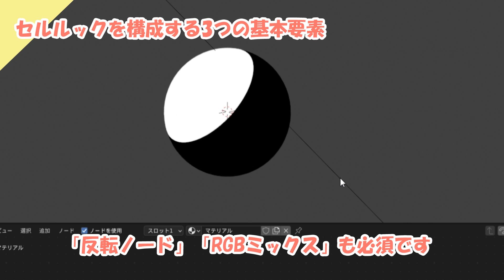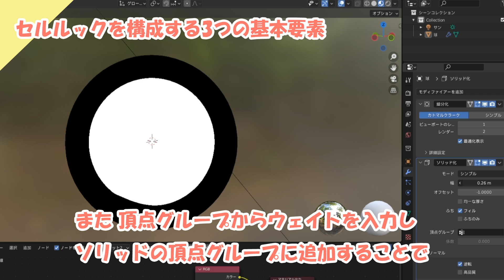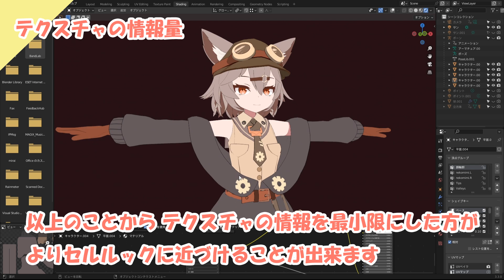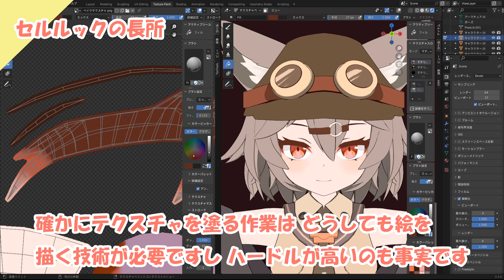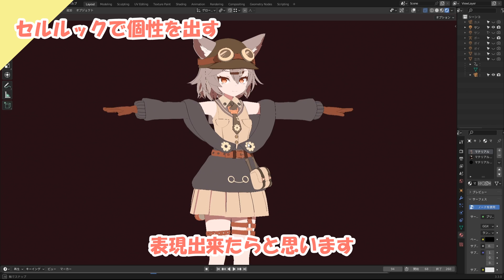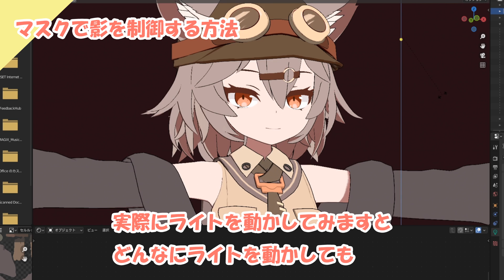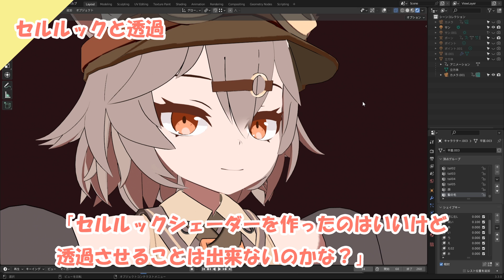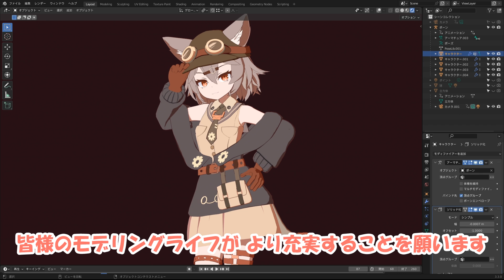【Blender】セルルック集中講座 ～セルルックを極める！～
セルルックに特化した講座です。
セルルックを構成する基本的なポイントを抑えた上で、より２Dアニメのように見せるコツなどを解説していきます。

【関連動画】

【Blender】セルルック講座　～ノード、輪郭線、法線転写、RGB分離～

【お借りした音楽・効果音】

0:00 はじめに
0:29 セルルックを構成する3つの基本要素
3:58 テクスチャの情報量
6:50 セルルックの長所
7:41 セルルックのコツ
9:21 セルルックで個性を出す
9:43 マスクで影を制御する方法
12:09 シェイプキーと法線
13:29 セルルックと透過
14:49 まとめ